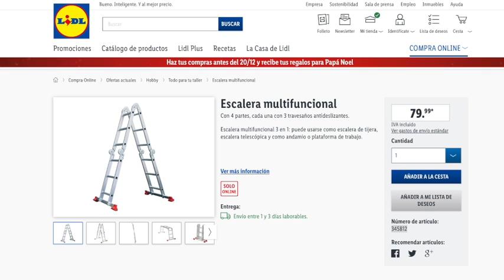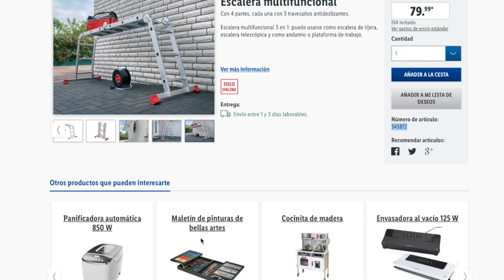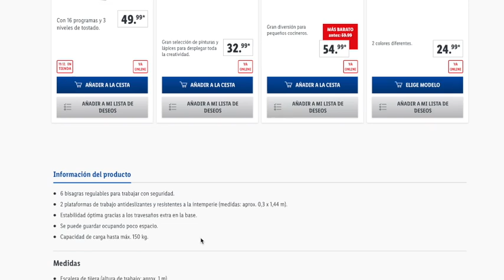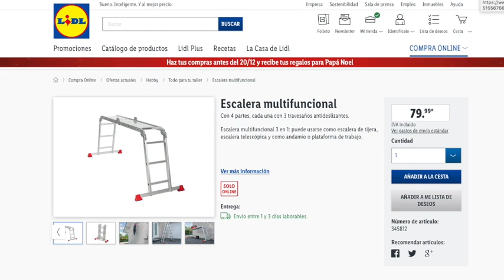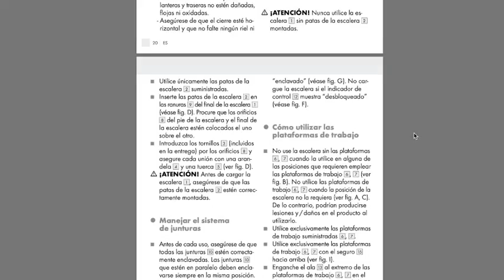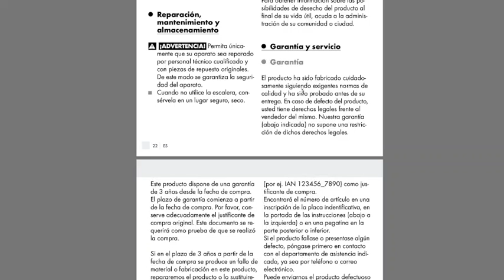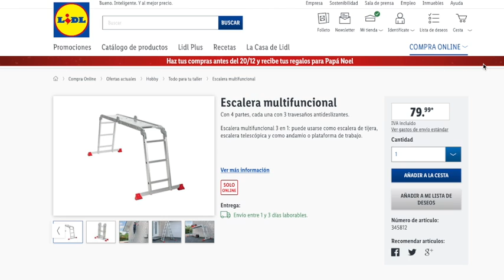💥 LIDL ESCALERA MULTIFUNCIONAL A LA VENTA 💥